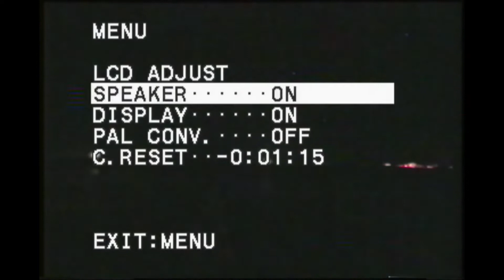The Launch Of Artemis 1 - Recorded on Hi8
Besides some new cables and a fresh battery off amazon, everything used to capture this video was made before they stopped launching shuttles.

Why? Because I was given an old camcorder and I promised i would record something awesome with it. you can find HD4K 60fps footage of this launch all over youtube. I wanted to do something special.
I figure if nasa wanted to use shuttle era engines to launch this thing, the least I could do was film it with a shuttle era camera.

Now i was going to upload the raw mpeg2 that my old machine digitized, but youtube murdered it, so instead i upscaled it to 1080p using obs, and then chopped the ends with kdenlive.
if you wanna see what youtube does to a 720x480 interlaced mpeg2 video, heres the outtake

Equipment Used:
Camcorder: Samsung SCL700
Tape: Maxell Hi8MP
Capture Card: KWORLD PlusTV HD PCI-115
Sound Card: Sound Blaster Live! 5.1 Digital (Dell OEM, SB0220)
Computer: Dell Inspiron 530
OS: Windows XP Professional Edition
Transfered Over S-Video, 3.5mm to RCA AUX Cables, and a Radio Shack splitter to ensure your right ear wasn't the only one to enjoy this.